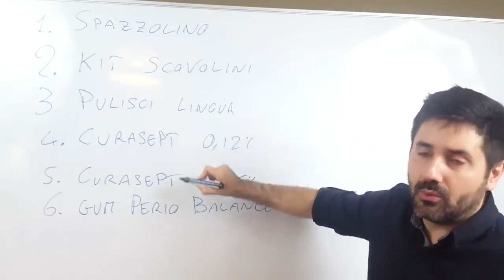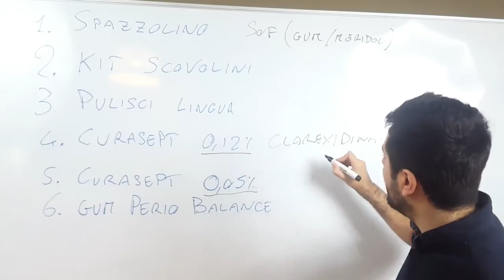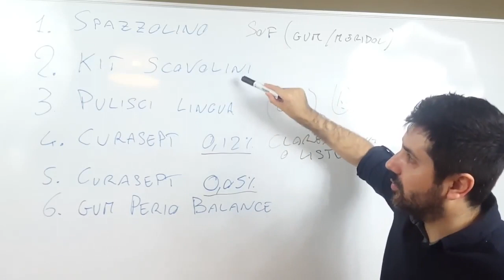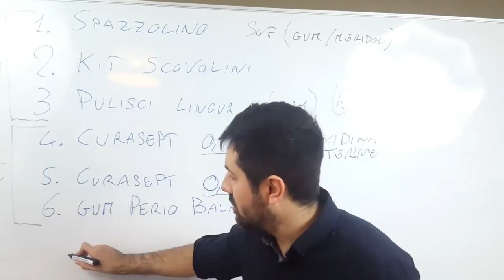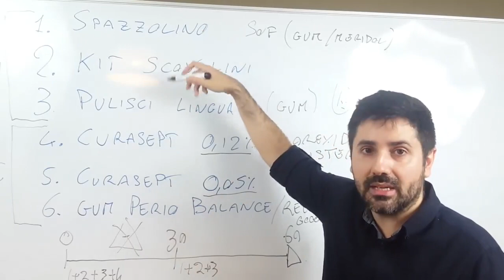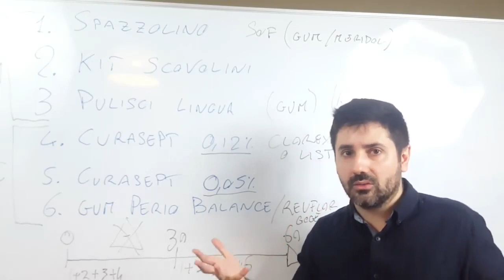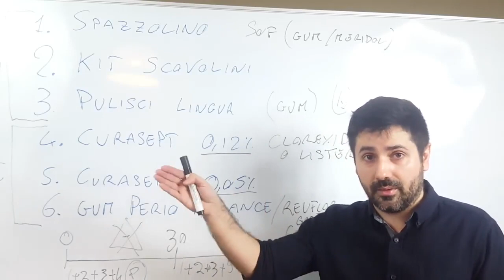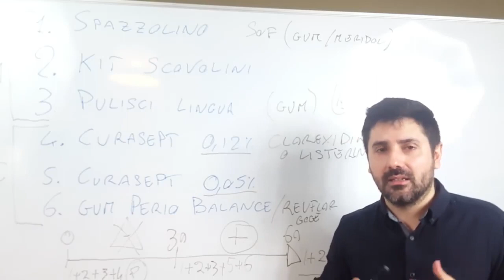Dr Palmas: Come pulisco i denti fissi su impianti dentali ?